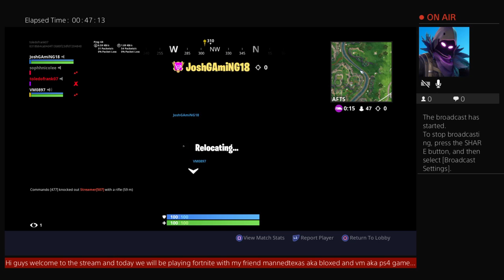Playground anti gravity snipers only